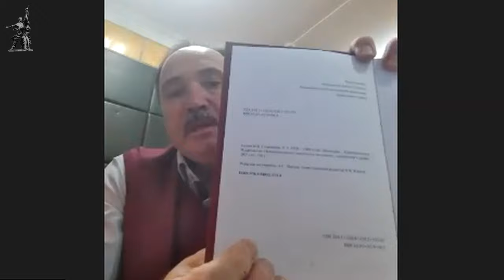Мировая коммунистическая революция. Олег Анатольевич Мазур. Красный университет. 05.04.2023.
Лекцию в Красном университете на тему «Мировая коммунистическая революция» прочитал Олег Анатольевич Мазур, доктор экономических наук, ректор Невинномысского института экономики управления и права, вице-президент Фонда Рабочей Академии. г. Невинномысск. 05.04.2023.